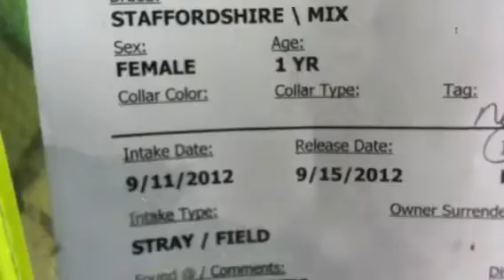Urgent 228629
TD